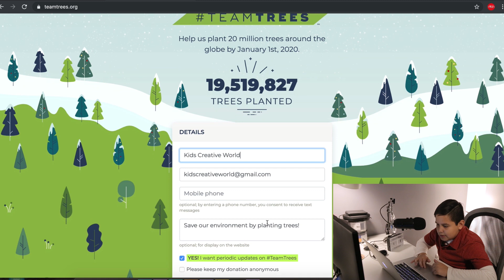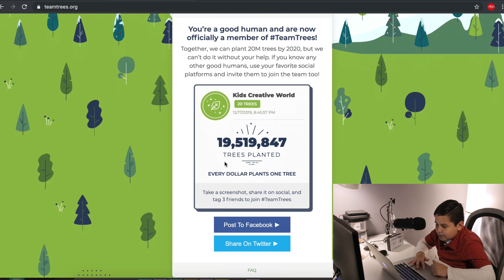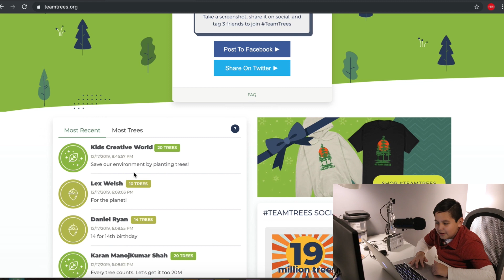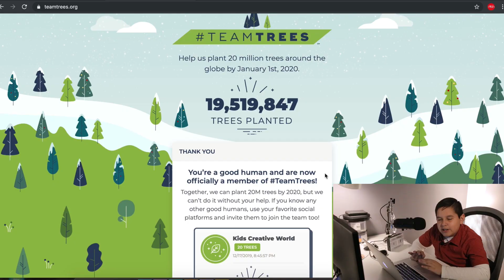TEAMTREES / Kids Creative World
Kids Creative World is very happy to be part of TEAMTREES.
"Save Our Environment by Planting Trees"
The goal is to plant 20 million trees around the globe by January 2020.

You can be part of TEAMTREES just go to the address below to make your donation, every dollar you donate is a tree that will be planted.

For Inspiring us to be part of this amazing project!